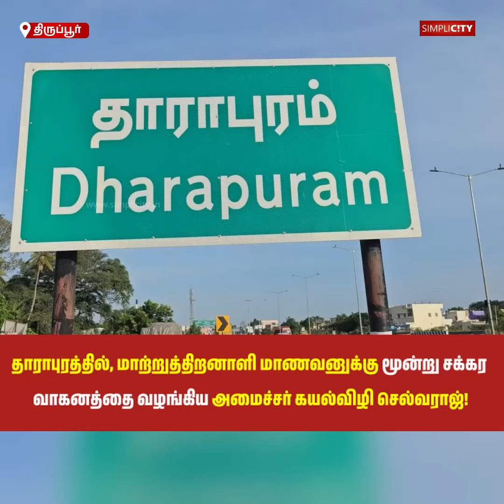தாராபுரத்தில், மாற்றுத்திறனாளி மாணவனுக்கு மூன்று சக்கர வாகனத்தை வழங்கிய அமைச்சர் கயல்விழி செல்வராஜ்!